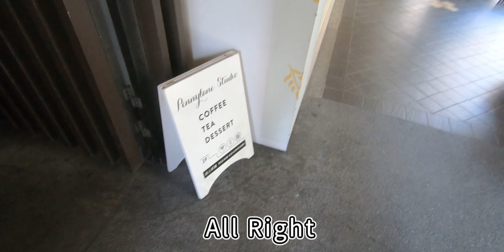【美食驚喜之旅】與妹子共同品嚐神秘食物！瞬間滿足味蕾！｜帕萊Vlog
帕萊TIKTOK:7777poplight
信箱偏少用 可以的話ig會比較好~感謝😊
剪輯：祥
拍攝：帕萊
縮圖：祥
歡迎來到我帕~萊~的頻道！今天，我終於帶著正妹朋友一同踏上了一場美食冒險之旅，但首先，我想向各位觀眾道歉。這支影片已經拖延了整整一年！真的是非常抱歉！🙏

請盡情在留言區公審我吧!

我和朋友一起展開了一場不同凡響的美食探險。目的就是要品嚐各種令人垂涎欲滴的美食！這次真的是一個挑戰，因為我們完全不知道會吃到什麼，但這也是我們冒險的樂趣所在。

在這個影片中，我們希望能夠把這場美食冒險的樂趣和美味傳達給每一位觀眾。我們的目標是啟發大家探索不同的美食、開拓味蕾，並將美食帶回你的生活中。無論你是美食愛好者還是想要冒險尋找新滋味的人，我們都希望這支影片能給你帶來一些靈感和滿足。

以便第一時間收到更新的消息！
如果你喜歡這個影片，按下「讚」並分享給你的朋友！如果有任何建議或者想要看到什麼樣的內容，也請在留言區告訴我們。

不要忘記追蹤我的社群媒體帳號，以便與我保持聯繫！謝謝大家再次的支持和愛護，我們下次見！👋🎉